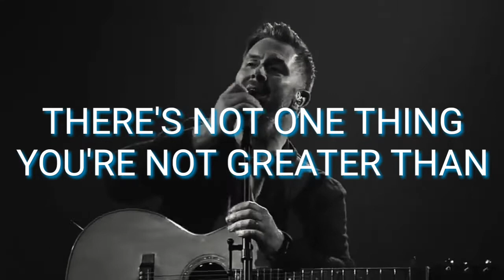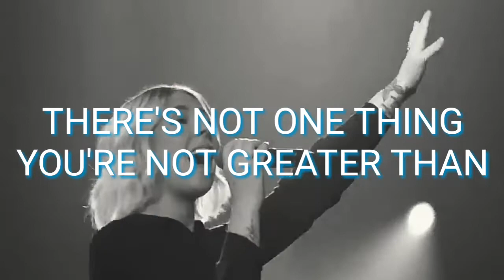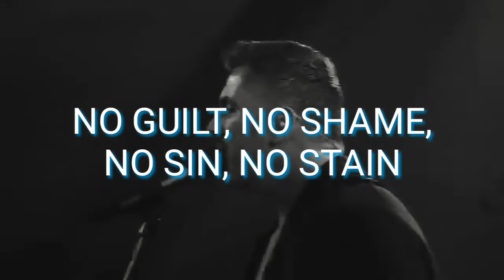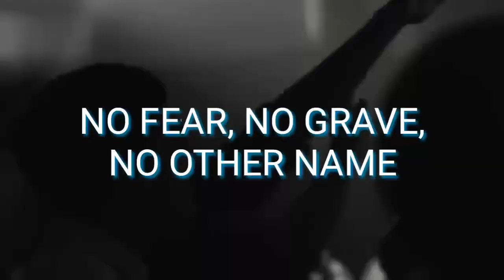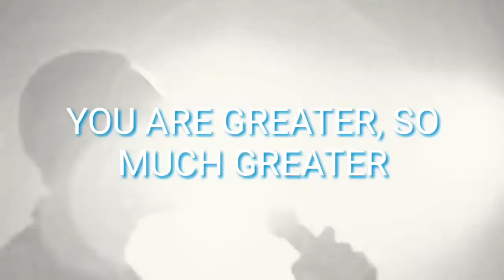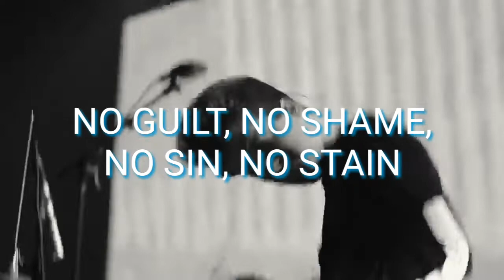Greater than - Gateway worship ( Instrumental with lyrics and choirs) Resubido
How to download this resource with Fast Forward and how to activate it on your computer to skip shortened links automatically? ( Suggested)